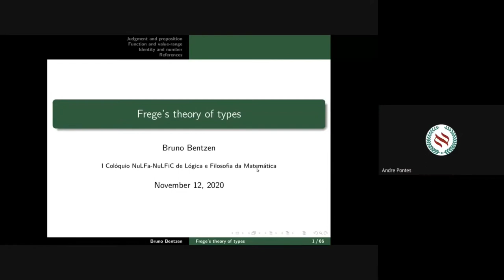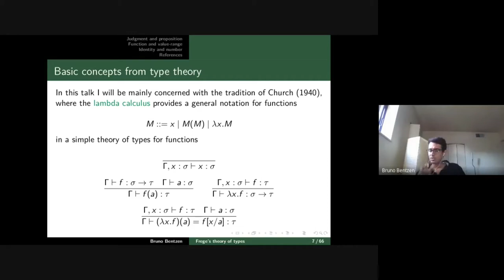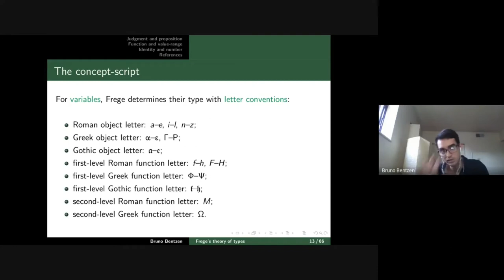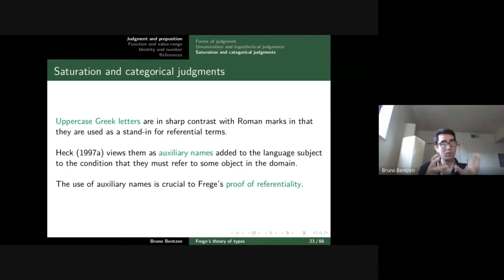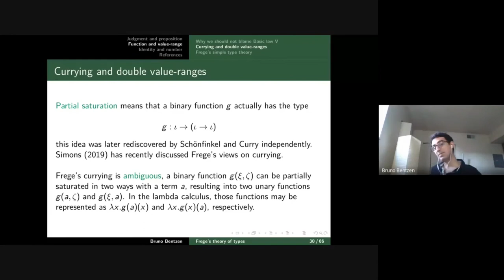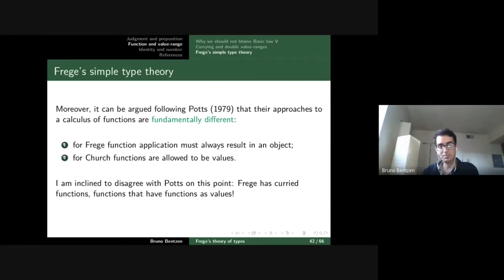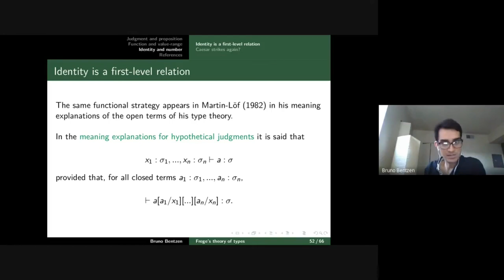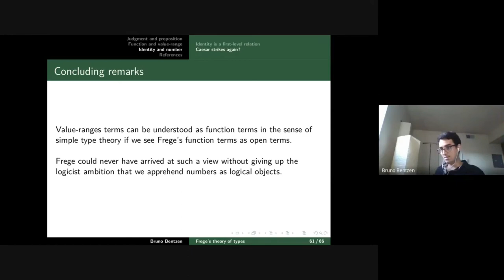Dr. Bruno Bentzen - I Colóquio NuLFa-NuLFiC de Lógica e Filosofia da Matemática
Palestra: A teoria de tipos de Frege

I Colóquio NuLFa-NuLFiC de Lógica e Filosofia da Matemática